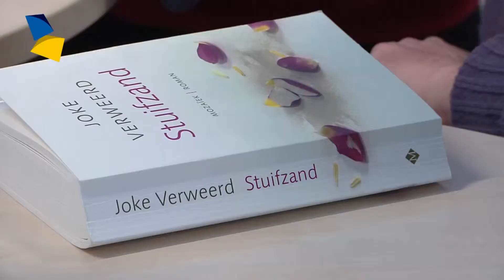Het testament van een stiefvader (archiefbeeld 27-11-2010)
Haar boeken staan hoog in christelijke bestsellerlijsten. Drie lezers praten over de jongste roman van Joke Verweerd, "Stuifzand". "De échte confrontaties tussen personages blijven uit."

video RD, Gerard ten Voorde